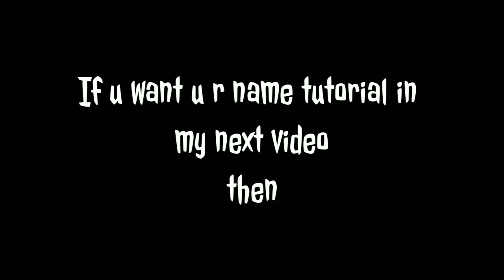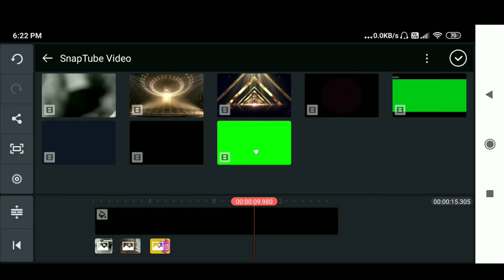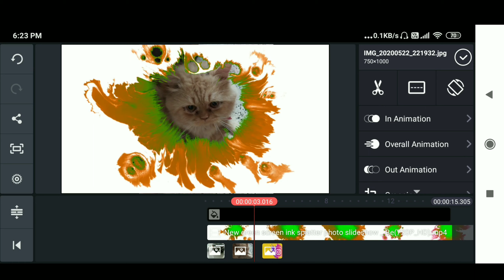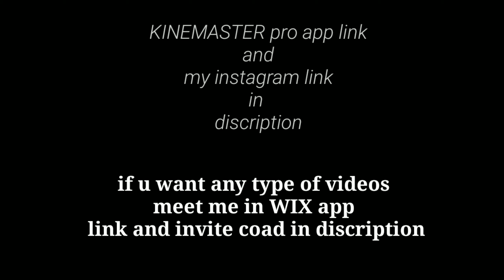Ink splleter effect|| editing tutorials with KINEMASTER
✓✓✓Editor:-Revanth kumar

Meet me in WIX APP
for your orders for making any type of video
Just login with my invite code and go to service and book a video making service
Don't forget not for free. The minimum charges is 10rs

Invite coad :- VC5RZG

S
U
B
S
C
R
I
B
E

To
REVANTH YOUTUBE CHANNEL

Please

And

To

Our

Channel